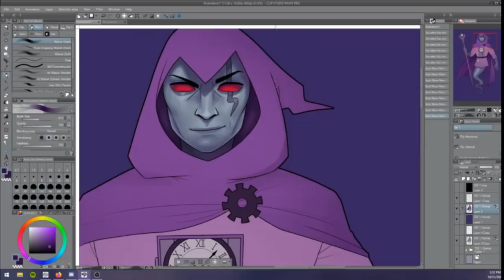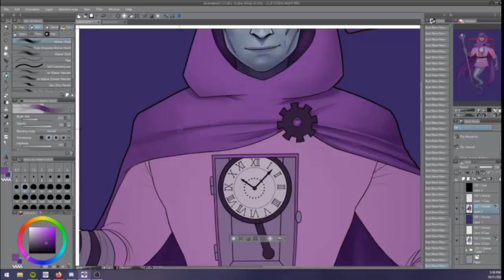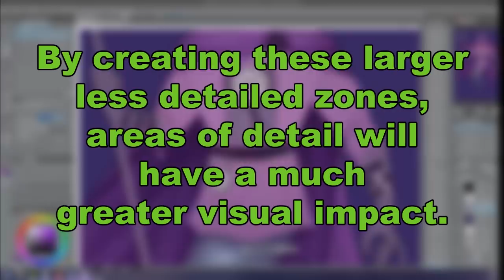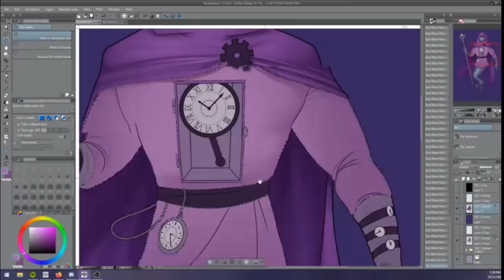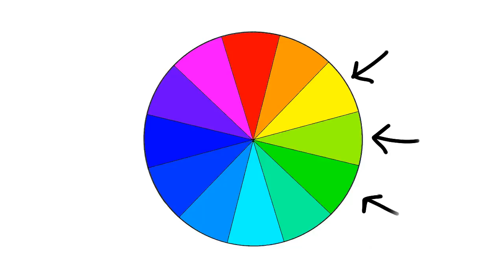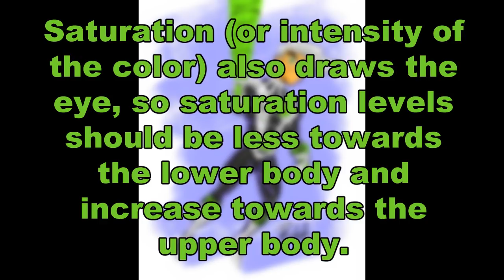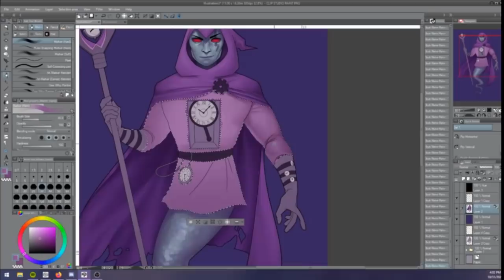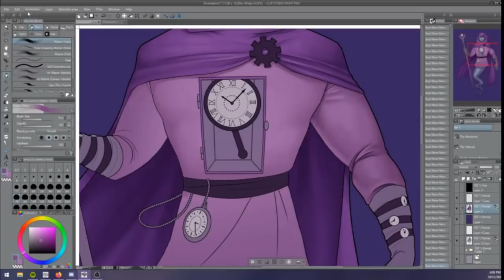Butch Hartman and Character Design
**PLEASE READ!!**
I've seen quite a few comments about the color wheel I used not being a 'real color wheel' or some such, and I wanted to comment on it here, as I should have within the video.

I'm using a CMYK (cyan, magenta, yellow, key/black) color wheel in the video, as there is a lot of evidence to point towards it being a much more useful and 'true' color wheel for artists, over the traditional RGB (red, green, blue) color wheel. It's also the color wheel Valve uses in their write-up I've linked, as well as the color wheel used in Clip Studio Paint (what I use), Photoshop, and Procreate, among, I'm sure, many other programs. CMYK is, in my opinion (and many others'), a far more useful and aesthetically pleasing color wheel than RGB.

(a good, short video about it)

Also sidenote, because I've seen it mentioned as well, I did not design the character that I'm painting LOL, he is a character from Danny Phantom - specifically Clockwork -- and I was doing the piece for a friend. :) When I first made this video I was not expecting it to blow up the way it has -- I assumed it would stay mostly within the Danny Phantom fandom, and thus didn't feel a need to specify the details! Yes, his design is quite clunky! No, it is not my fault!

Thanks, yall :)

Join me as I travel down the small rabbit-hole of why Butch Hartman is a bad character designer, and maybe we will learn something together

Thanks to Stove for letting me feature their fantastic Flynn redesign!

Clockwork painting timelapse in the background is mine, because I. I just. didn't know what else to put in those shots lol

Also sorry for the wonky editing in some bits, I literally had never touched a video editing program before this